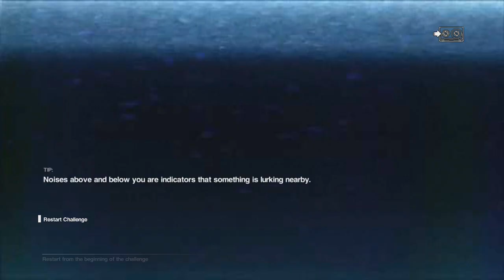The Tourettes Guy Plays Alien Isolation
The Tourettes Guy plays alien isolation and nearly craps his pants. He screams and cusses at the alien as he tries to survive his encounter with the creature. Enjoy the video!